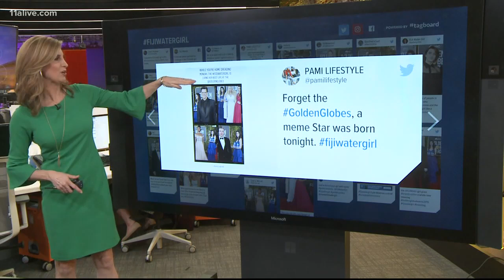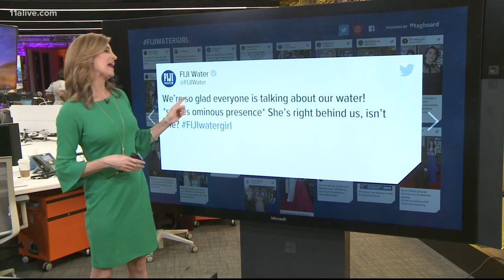'Fiji Water Girl' goes viral after Golden Globes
Everyone is talking about her on social media.